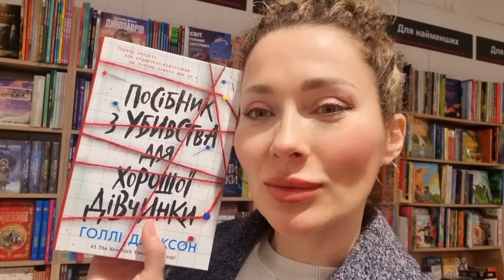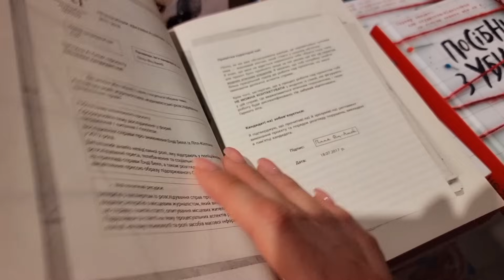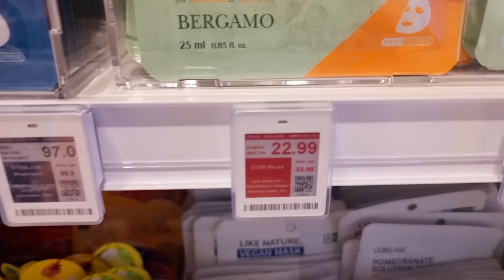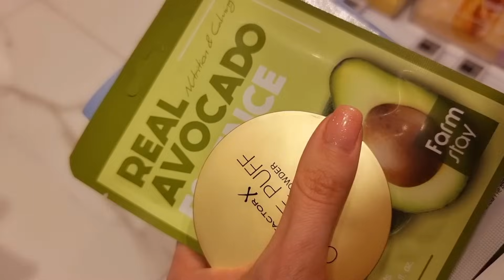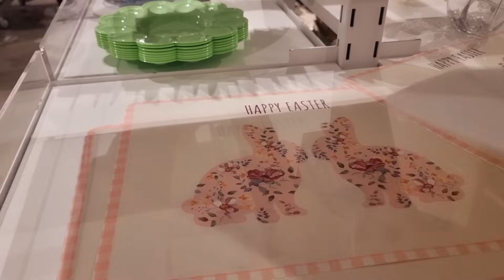Я из Донбасса(Торецк)Киев 29.03.24 respublika Девочки загуляли👭/Люся сдалась🐱/В Торецке громко💥